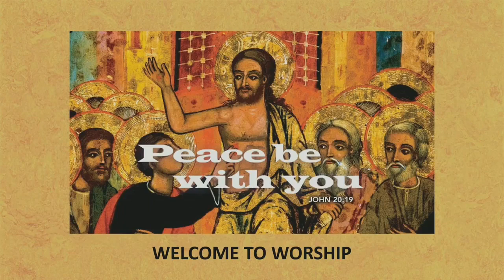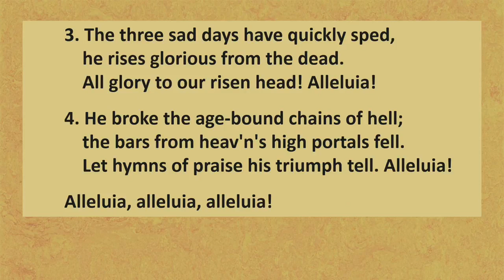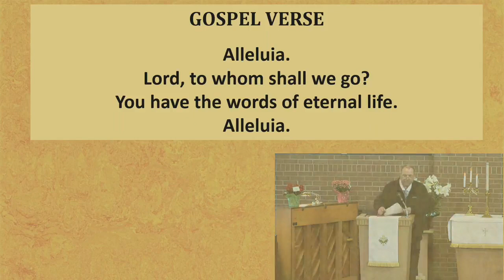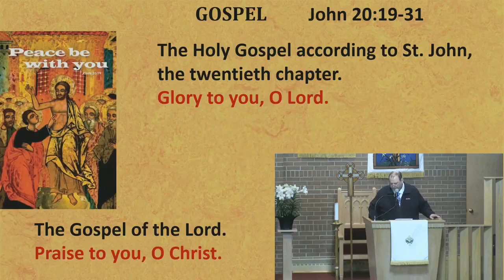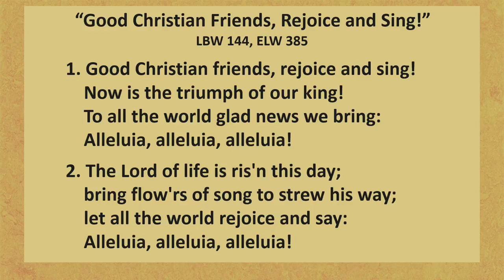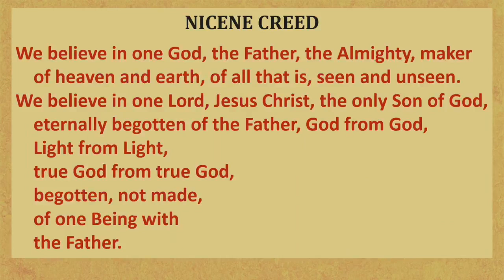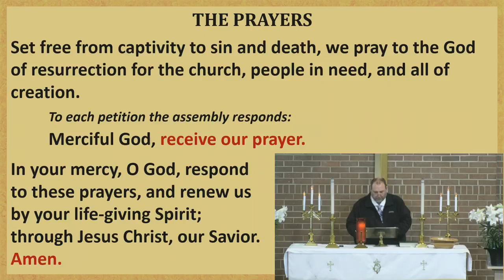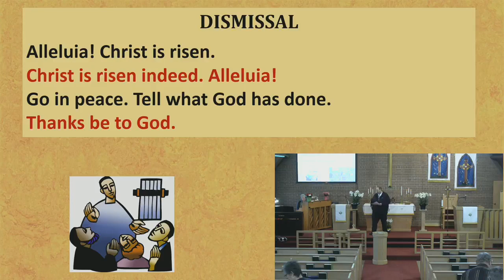2nd Sunday of Easter April 24th, 2022